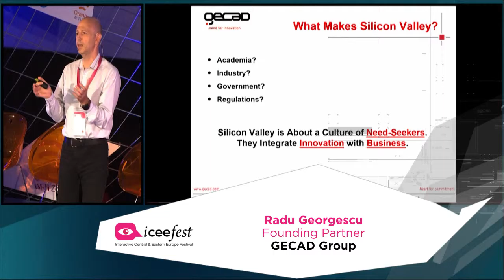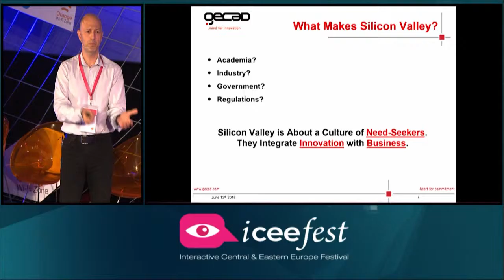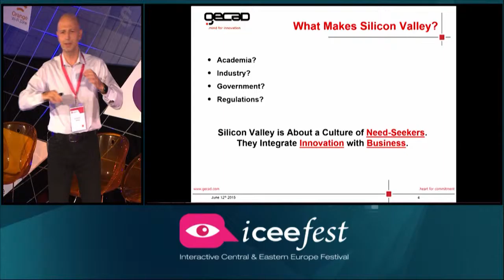Radu Georgescu - Gecad Group: The Birth and Rise of Silicon Valley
The holy grail of the digital industry, Silicon Valley, goes under knife in Radu’s comprehensive and insightful analysis.